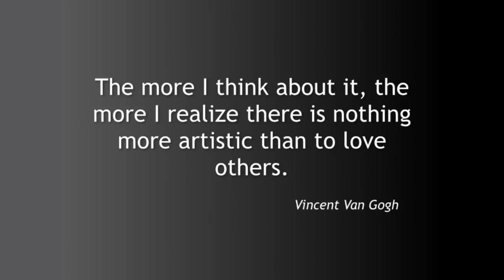The internet's new palette - changing the art of cancer: Gary Thompson at TEDxWeldQuay 2013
Gary brings to CLOUD and the creation of a new Internet over twenty-five years of experience in business development and strategic leadership with emerging growth and leading global technology companies. His core passion and mission is "to unleash the power of people. to allow all to dream; to allow all to harness their dreams; and to collect the power of those dreams to transform lives and society." That personal mission is the foundation behind CLOUD -- the Consortium for the Local Ownership and Use of Data, Inc -- a US-based nonprofit.
CLOUD was born from Gary's front line view of the battle with cancer. His own wife's breast cancer made him mad; Kethan's cancer changed him. Gary spoke of Kethan at his first TED talk at TEDxAustin in 2011. Kethan's recent passing after a 7-year battle with leukemia sparked this TEDx World Tour in his honor to tell the next chapter in the story of CLOUD and how together we can beat "The Emperor of All Maladies."